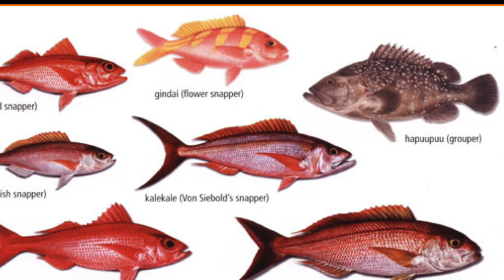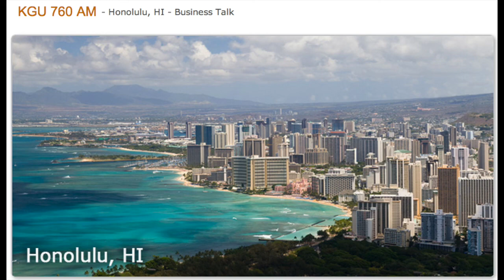How long fish live and why you should care - 'All Things Marine' Interview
In December 2013 I gave an interview with Carlie Wiener on the work that I do in Hawaii and abroad with NOAA Fisheries.  The program is called 'All Things Marine' and it airs on the local news talk radio KGU760 Honolulu, Hawaii.

If you are interested in the work I do, please visit my for more information.  I'd be happy to share more of what I do.

To hear the full interview with Ivor Williams and David Itano, please visit the COSEE Earth Island